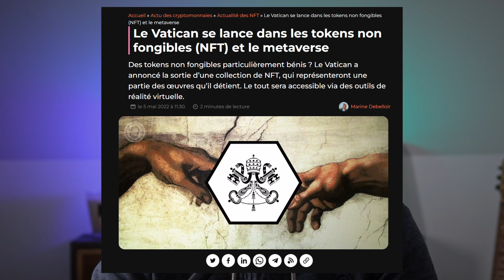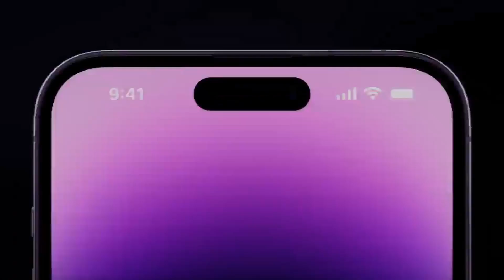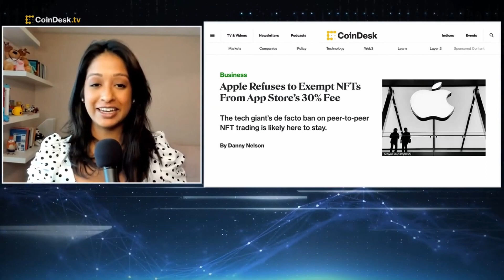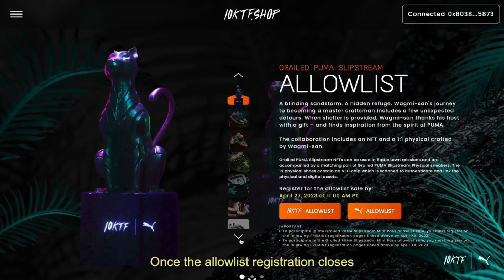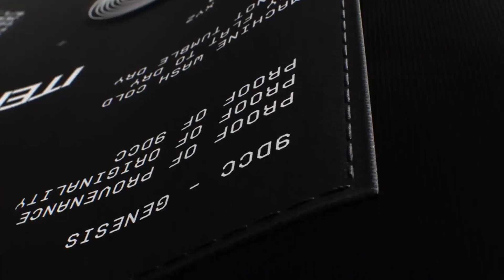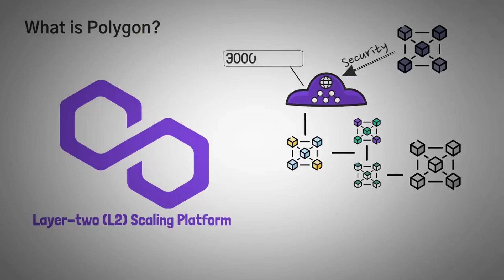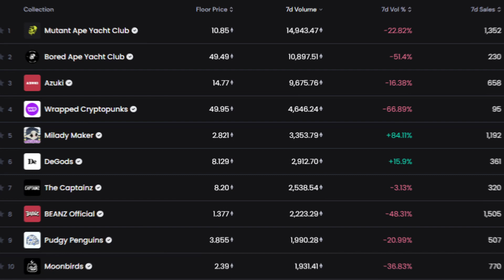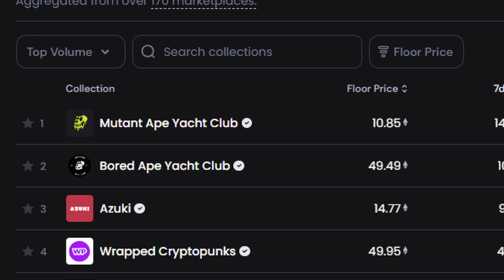Actu Web3 : Le premier mannequin meta-humain ! BLUFFANT !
Salut à tous c’est heyden, comme chaque semaine, ce sont les news web3. Cette semaine le Vatican se lance dans les NFTs pour protéger son patrimoine, Apple jugé anticoncurrentiel, Puma qui lance ses sneakers phygitales, Google qui s’associe à Polygon et enfin le premier mannequin méta-human a vu le jour.

- Commandez votre clé Ledger pour protéger vos crypto-monnaies et vos NFTs
- Lien vers Opensea, la première plateforme d'achat NFTs (idéal pour débutants) - Lien direct vers les Checks
- Lien vers Metamask - Premier wallet Ethereum pour acheter ses premiers NFTs